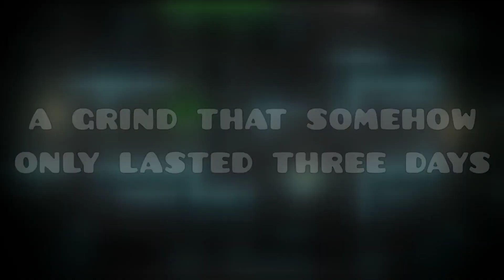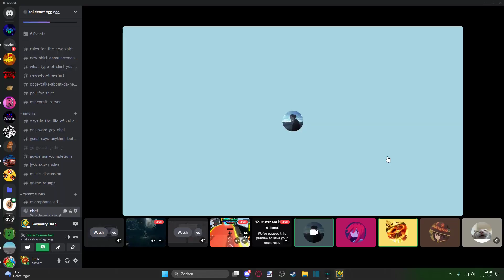[MY HARDEST] Crowd Control by Deadlox, Endlevel and more (EXTREME DEMON) | Geometry Dash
i beat crowd control

anyway level info
Name: Crowd Control
Creators: Ka1ns, End, silver, Deadlox, ewop and Endlevel
Worst fail: 79%
Attempt count: 1.3K
Placement on AREDL (as of writing this): 843
My placement opinion: Might be a bit lower, but this is the first level i did beat with CBF, so it might be that. This is probably around ~860